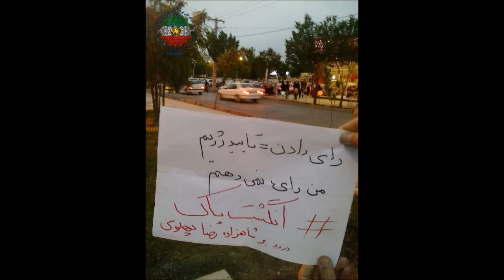رای نمی دهم، زیرا در جامعه ای زندگی می کنم که بنابر قوانین زن ستیزش، یک زن کمتر از مرد است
رای نمی دهم، زیرا به عنوان یک زن، در جامعه ای زندگی می کنم که حق انتخاب در نوع پوشش و لباس خود را ندارم .
رای نمی دهم، زیرا در جامعه ای زندگی می کنم که امنیت شغلی ندارم.
رای نمی دهم، زیرا در جامعه ای زندگی می کنم که بنابر قوانین زن ستیزش، یک زن کمتر از مرد است و صلاحیت کاندیدشدن و رییس جمهور شدن را ندارد.
پیام خود را در ارتباط با انتخابات آینده جمهوری اسلامی برای ما ارسال کنید.
آیا شما رای می دهید؟
آری یا خیر، چرا؟ مطالبات و آرمان های ملی شما برای آینده خود و ایران چیست؟
شما می توانید پیام خود را به شکل ویديو به مدت یک دقیقه برای ما به این ادرس ارسال کنید:
در تلگرام